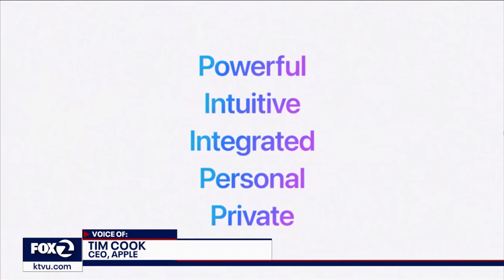My interview with Fox2 News about Apple's WWDC and AI